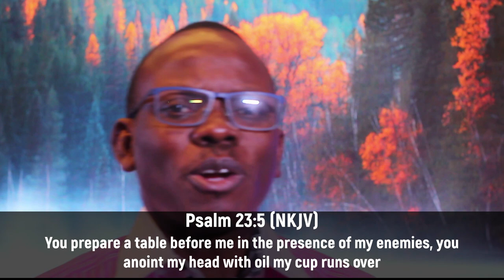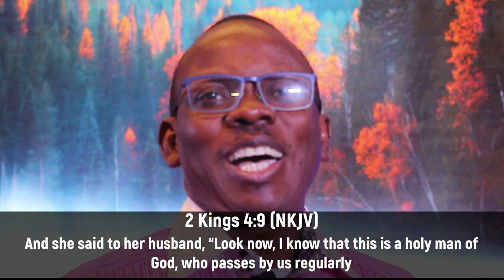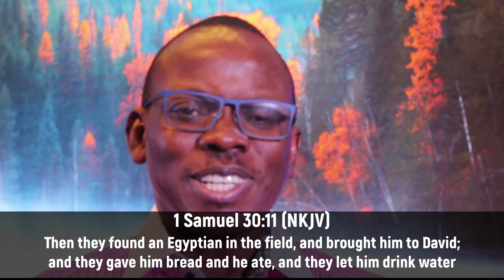DDRxS32E06: Say A Blessing || Hospitality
As Christians we are called to be hospitable in our day to day lives by helping strangers around us with love and gladness

Stay in Touch with Us!